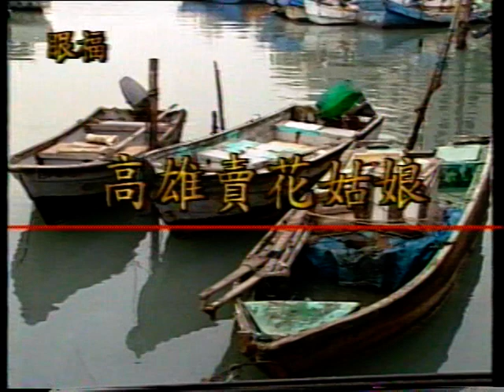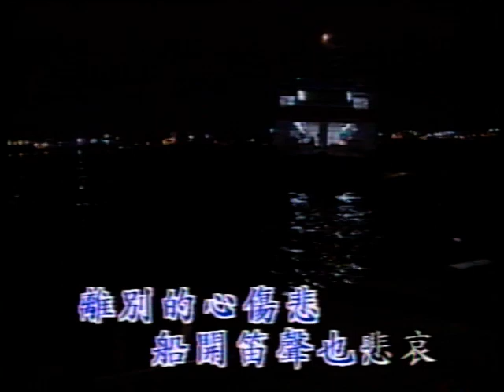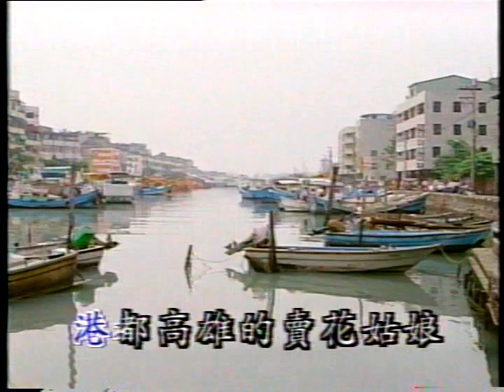文夏˙正宗頭版˙高雄的賣花姑娘˙左右聲道20210921 0305